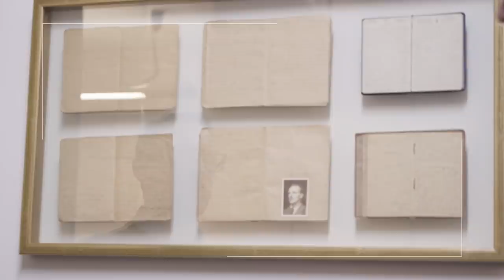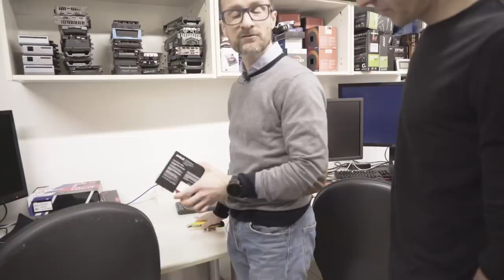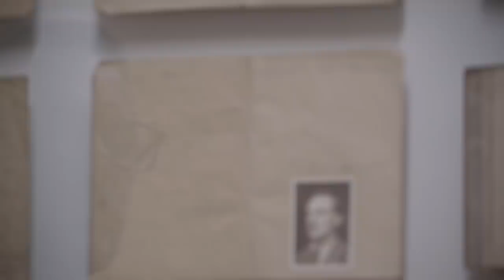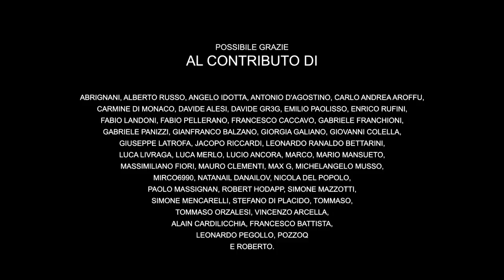SCUOLA DI RECENSIONI // Paolo Corsini di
Paolo Corsini è il protagonista della quarta puntata di Scuola di recensioni. Dagli uffici di @hwupgrade di Luino (Varese), Paolo ci spiega come ha creato e sviluppato uno dei primi siti italiani (per nascita, importanza e accessi) dedicati all'informatica e alla tecnologia di consumo. Inoltre: i metodi di lavoro per le recensioni, la strumentazione necessaria, l'archivio con GPU e CPU di ogni epoca, il laboratorio, le sale per la registrazione video, i prossimi progetti. Buona visione.

Perché questa serie di video? L'idea è fare una scuola di recensioni. Lasciare qualcosa quando tutti noi smetteremo, quasi un lascito per ricordare questo nostro periodo. Per questo ho iniziato a girare l'Italia per incontrare quei professionisti che hanno qualcosa da dire, e per parlare con loro proprio lì dove passano le giornate. Farmi spiegare le loro routine, come si approcciano ai prodotti, che strumenti usano, che rapporto hanno con la loro community. Perché la recensione è una questione più umana di quello che si potrebbe pensare.